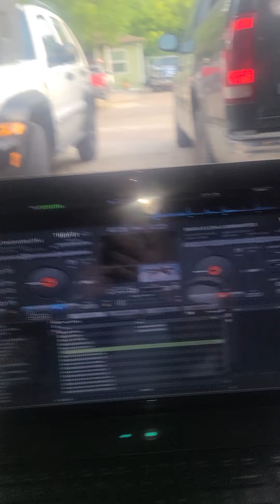vuela paloma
beto ochoa de la ruana mich